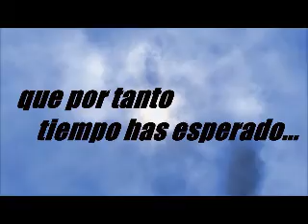Profetiza con tus palabras tu futuro - Apostol Ricky Torres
Iglesia Cristo La Roca Carolina Puerto Rico